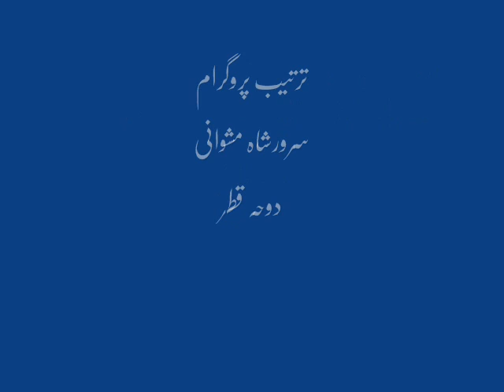Master Raheem Gul Urdu Ghazal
ترتیب و پیشکش

سرورشاہ مشوانی دوحہ قطر